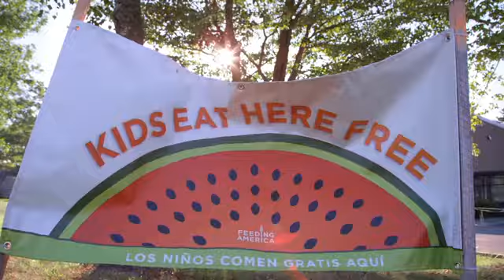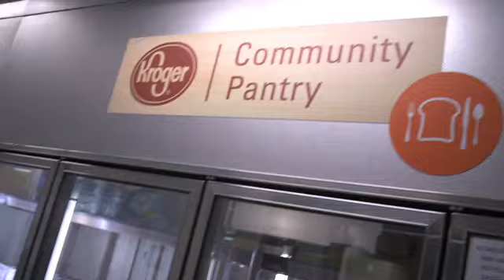Kroger introduces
The Kroger Co. (NYSE: KR) today announced a new, national effort aimed at ending hunger in the communities Kroger calls home and eliminating waste across the company by 2025.
“No family in a community we serve should ever go hungry, and no food in a store we operate should ever go to waste ,” said Rodney McMullen, Kroger’s chairman and CEO.
Across the United States, 42 million Americans struggle with hunger. At the same time, an estimated 72 billion pounds of food ends up in a landfill every year.
“More than 40 percent of the food produced in the U.S. each year goes unconsumed, while one in eight people struggle with hunger. That just doesn’t make sense,” Mr. McMullen said. “As America’s grocer and one of the largest retailers in the world, we are committing to doing something about it.”